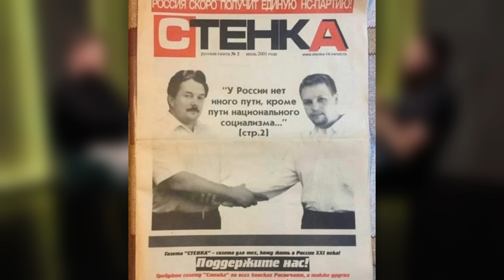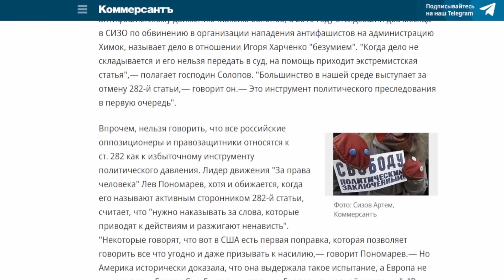Кто главный русский националист? Разговор с Дмитрием Дёмушкиным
Наш гость - Дмитрий Николаевич Дёмушкин, русский националист, экс-лидер ряда организаций, запрещенных в РФ, бывший политзаключенный @RusskiyMarsh

Ведущий - Александр Самохин, русский политик и предприниматель, создатель медиацентра TeamWise.
Участник протестного движения в России с 2009 года.
Экс-кандидат в депутаты Государственной Думы от партии ПАРНАС. Обозреватель оставшейся и уехавшей России. Как Есенин, сын земли Рязанской.

Тайм-коды:
00:00 – в этом выпуске вы увидите
00:36 – начало и представление гостя
01:10 – как Дмитрий чувствует себя в РФ
01:49 – как после заключения Дмитрий влился в обычную жизнь?
05:24 – что сотрудники тюрьмы думали о приговоре Дёмушкина?
09:25 – русские националисты – охранители?
10:24 – националисты – субкультурщики?
13:45 – националисты упустили возможность создать партию?
15:08 – Гозман за ОМОН!
17:41 – митинги 2011 года в Москве
18:41 – Навальный – националист?
23:00 – как финансировали националистов?
24:10 – самый дорогой русский марш
26:00 – самый большой донат Дмитрию Дёмушкину
29:55 – Лужков и Собянин – кто удобнее для националистов?
32:12 – почему русский национализм не сформировался как политическое движение?
38:03 – Навальный, Путин, Медведев – все националисты?
40:00 – Русский мир и Сурков
42:25 – как Путин перестал быть европейцем?
44:30 – кто является в России самым главным националистом?
45:25 – что будешь делать во время"Оттепели"?
45:52 – что думаешь о Маваши?
46:25 – топ три совета для молодых русских националистов
49:41 – послесловие